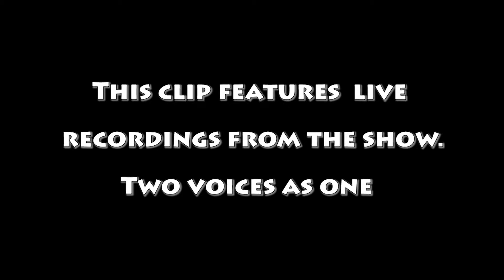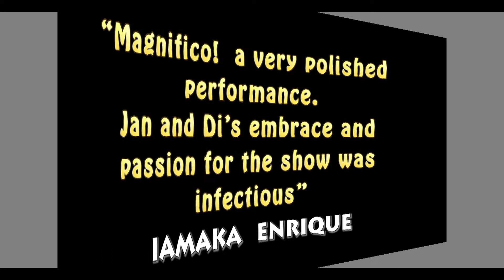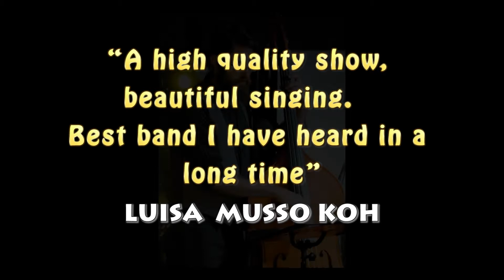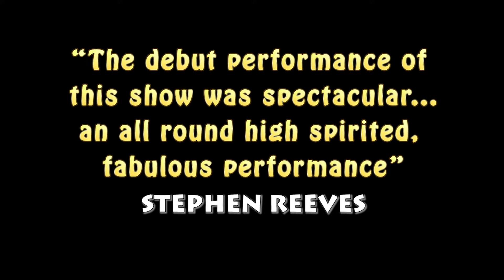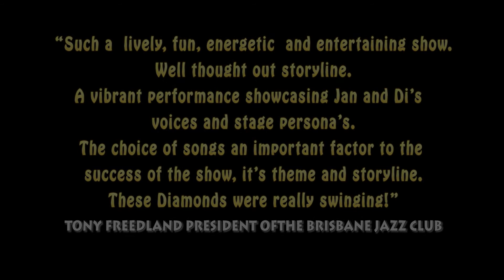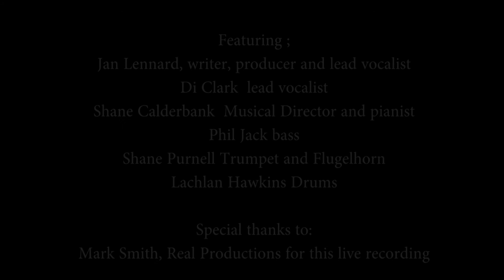Diamonds of Swing short 02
Jan Lennard Brisbane Jazz Club May 2117